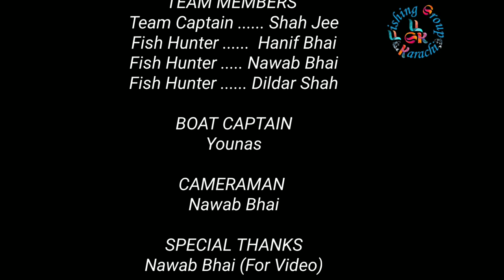Mangroves Bottom Fishing for | DeNTeX | Dathi | ڈاٹھی | Fishing Group Karachi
Fish Hunting | Fishing in Mangroves | Caught a BiG | DeNTeX | Dathi | ڈاٹھی | Fishing Group Karachi

This is from "Fishing Group Karachi" Channel. This video is made at fishing for you. We have caught a variety of fish from Mangroves of Sindh Delta in Arabian sea - Pakistan. Please keep watching and enjoy.

Video Quality:  1080p HD widescreen, 1920×1080, 16:9
Location: Departure "Boharo Jetty" & Fishing Point is "Khai Khudi".

Fishing
Fishing videos
Fishing with andy
Fishing rod
Fishing videos new 2023
Fishing game
Fishing in sea
Fishing Karachi
Mangroves
Mangroves fishing
Mangroves forest karachi
Mangroves fishing 2023
Mangroves in pakistan
Mangroves fishing Karachi 2023
Mangroves fishing setup
Mangroves fishing Malayalam
Mangroves fishing in pakistan
Mangroves fishing Karachi
Fishing in Karachi
Fishing in Karachi 2023
Fishing in Karachi Sea
Fishing in Karachi today
Fishing in Karachi do darya
Fishing in Karachi charna
Fishing in Karachi 2022
Fishing point in Karachi
Spear fishing in Karachi
Trolling fishing in Karachi
Karachi fishing 2023
Karachi fishing point
Karachi fishing video 2023
Karachi fishing new video
Karachi fishing 2023 new video
Karachi fishing boat
Karachi fishing video
Karachi fishing store
Karachi fishing market
Karachi fishing new update
Fishing videos for kids
Fishing videos big fish
Fishing videos village
Fishing videos in sea
Fishing videos Malayalam
Fishing videos pakistan
Fishing videos for
Fishing videos Karachi
Harjina Fishing point
Harjina Fishing 2023
Harjina Fishing
Harjina Fishing point Karachi
Harjina Fishing point 2023
Harjina Fishing point map
Harjina Fishing point ka rasta
Harjina picnic
Fishing and hunting
Fishing and cooking in the wild
Fishing and hunting nz
Fishing and hunting f
Fishing and fun
Fishing and life
Fishing and life gameplay
Fish hunting
Fish hunting videos
Fish hunting in pakistan
Fish hunting and cooking
Fish hunting food
Fish hunting f
Fish hunting tricks
Fish hunting in sea
Fish hunting in river
Fish hunting channel
Croaker fish
Croaker fish sound
Croaker fish recipe
Croaker fish farming
Croaker fish price
Croaker recipe
Croaker catch clean cook
Croaker fish cutting
Croaker fish farming in nigeria
Croaker fish benefits
Croaker fish air bladder
Croaker fish fried
Croaker fish fillet
Croaker fish stew
Fishing for Croaker
Fishing for Croaker in Virginia
Fishing with Croaker for bait
Fishing with Croaker for trout
Fishing for bass
Fishing for kids
Fishing form
Fishing for betta fish in the pond
Fishing for cops with donuts
Fishing for aquarium
Fishing formula
Fishing for
Fishing forest
Fishing charna
Fishing trap
Fishing at kemari
Fishing hook
Fishing game
rehri goth karachi
rehri goth fish market
rehri goth fishing 2023
rehri goth sea karachi
rehri goth fishing
rehri goth fishing 2022
harjina
keti bandar
keti bander
charna Fishing 2023 new video
charna Fishing 2023
charna island karachi
charna island scuba diving
charna island Fishing 2023
charna Fishing new update
charna island vlog
Trolling
spearfishing
spear Fishing in Pakistan
spear hunting
handline Fishing
hand lines
handline Fishing setup
handline Fishing tips
handline Trolling
handline Fishing in river
handline Fishing big fish
handline Fishing grouper
handline casting
handline Fishing techniques
big fish catch
giant fish cutting
giant fish catching
giant fish attack full movie
giant fish hunting
Mangroves Bottom
Bottom Fishing
Fishing Mangroves
Fishing Bottom
Bottom Mangroves
Croaker
For Croaker
Fishing Croaker
Croaker for Fishing
Croaker Fishing
Karachi
Angling
Saltwater fishing
Pakistan
Fishing expedition
Coastal fishing
Fishing charter
Mangrove ecosystem
Croaker species
Tackle and bait
Fishing enthusiasts
Local fishing spots
Karachi fishing community
Tide and currents
Catch and release
Fishing equipment
Charter boats
Mangrove conservation
Fish species in Karachi
Rod and reel
Bait selection
Fishing adventure
Karachi fishing guide
Fishermen's association
Hook and line fishing
Wildlife and nature tours
Karachi coastal area
Recreational fishing
Group fishing trips
Croaker angling techniques
Karachi angling clubs